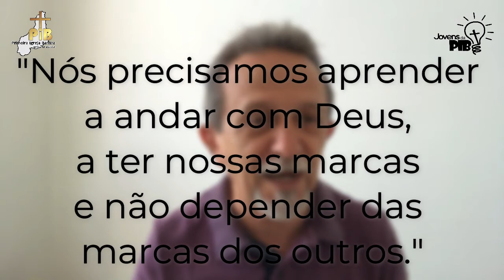Devocional Diário | Lembrete dos Jovens da PIB para Você 13